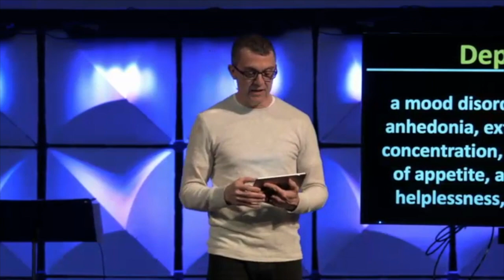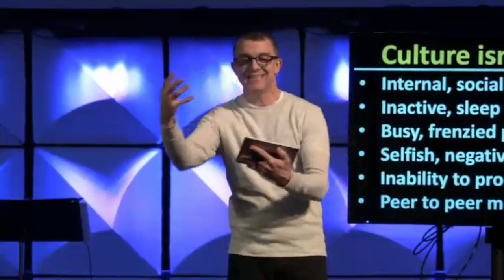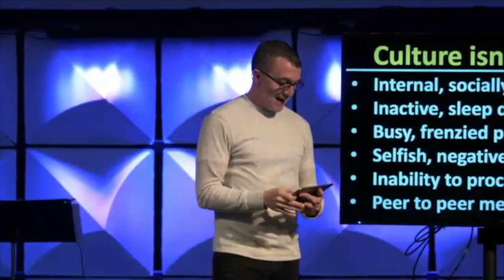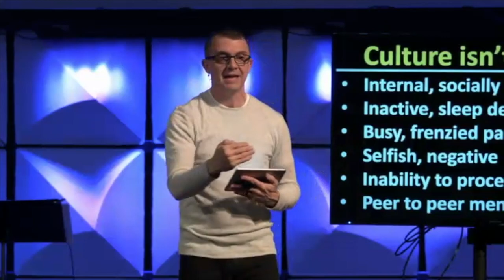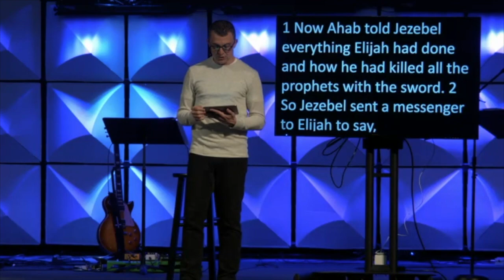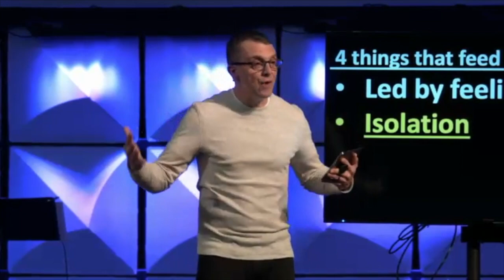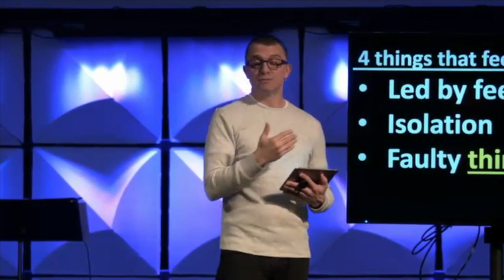WK 2 | Overcoming Depression